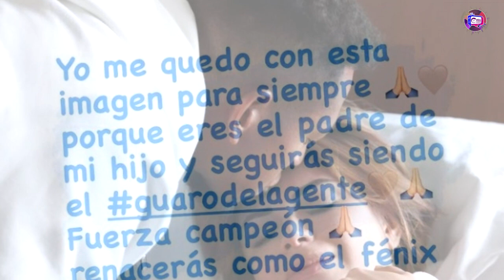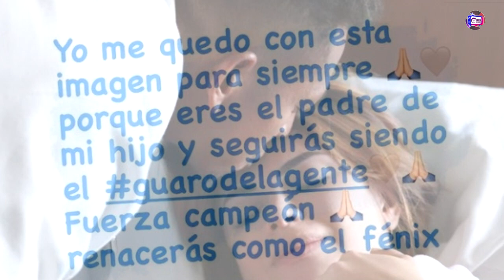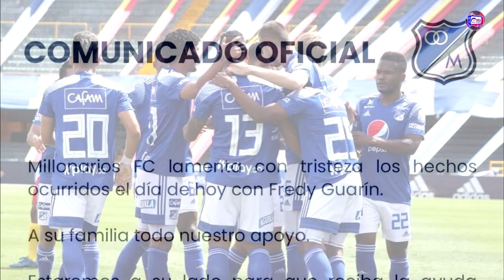Mas unidos que nunca: Sara Uribe rompe el silencio y sale a defender a Fredy Guarín.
Sara Uribe envía mensaje de apoyo a su ex pareja y padre de su hijo Jacobo.
 Luego de que el deportista fuera detenido.
La empresaria rompió el silencio y se pronuncio al respecto de la difícil situación por la que esta pasando su ex pareja sentimental Freddy guarín.

La presentadora al igual que muchos personajes han hecho uso   de sus redes sociales Para manifestarle  su apoyo al medio campista del club millonario por la difícil situación que afronta actualmente.
 la empresaria expone que apoya a Fredy porque es el padre de su hijo Jacobo así mismo  recuerda que este estuvo apoyándola cuando fueron pareja.

Atreves de su red social Instagram la paisa compartió una postal  en donde aparece el deportista dándole un beso  y al pie de la publicación un texto manifestando su  apoyo.
Así mismo la presentadora compartió en su perfil de Instagram una foto del futbolista luciendo la camiseta de la selección Colombia con el  hastang. Yo me quedo con esta imagen. Haciendo saber su apoyo al deportista.
La relación que sostuvieron sara Uribe y Fredy guarín duro al rededor de dos años, cuando el deportista estaba debutando en china, del fruto de ese amor nació el pequeño Jacobo y aunque ya  no están juntos han dejado claro que si sostienen una muy buena amistad.
Y es que a raíz de la polémica que envuelve al ex volante de la selección Colombia este ha sido fuertemente criticado pero también hay muchos que defienden al deportista.
Tal es el caso de el cantante pipe bueno, este se atrevió a hablar del tema y dejo claro que apoya al deportista .
 El club Millonarios también se manifestó respecto al tema y emitió un comunicado donde indican que respalda al jugador y que le brindaran ayuda profesional.
Pues todo indica que el jugador, tiene serios problemas con el alcohol y las drogas.

te recordamos que este canal encontraras todos los hechos que son noticias en la farándula nacional e internacional, asi que te invito a hacer parte de esta hermosa familia que sigue creciendo cada dia.
QUE ESPERAS ?